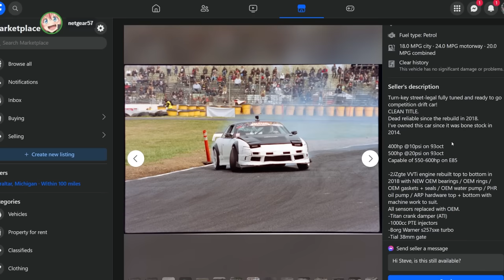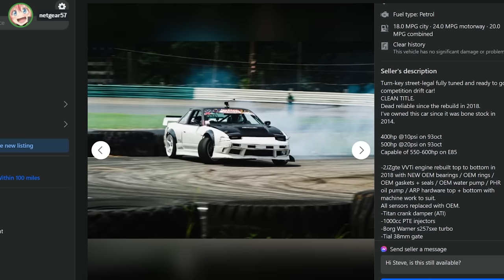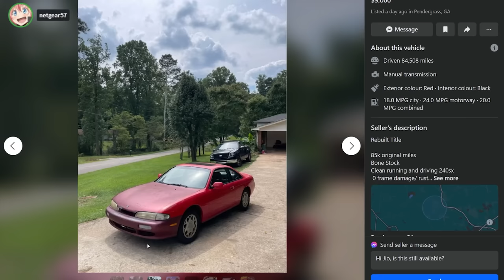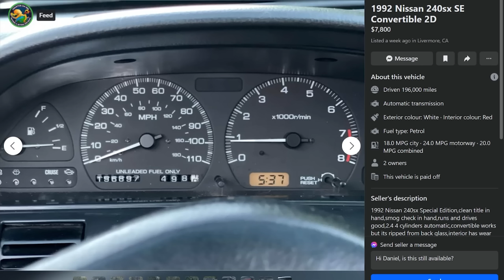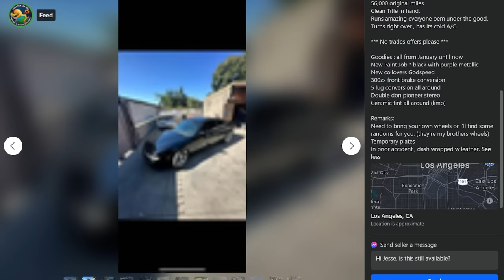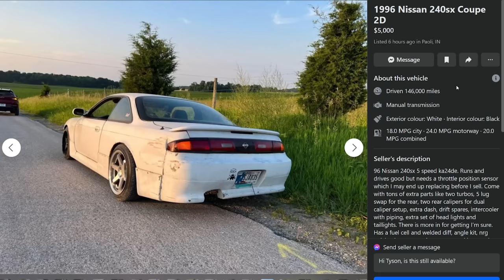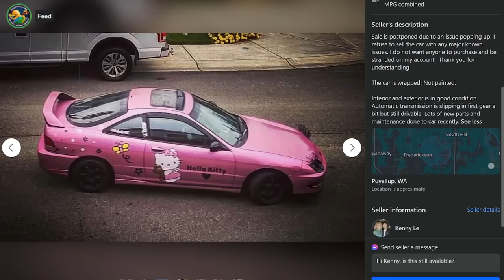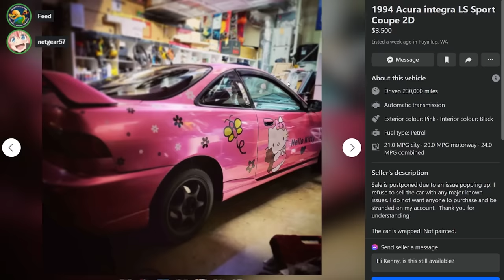Really just talking about Brave Little Toaster for like ten minutes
No really that's what this one is about. Take care of your cars or some jerk magnet will turn it into a cube. Is that what you want? That car lived a whole life and now some magnet is just gonna throw it into the cube thing because you couldn't top off the oil. Great job dude, you definitely don't suck for this one.
Take car of your car.